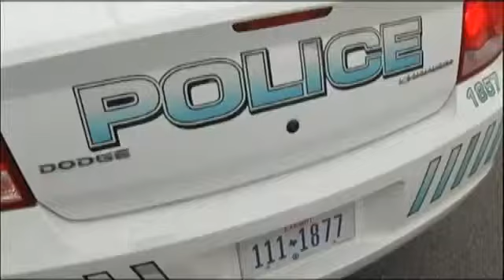Port Arthur police chief discusses officer-involved shooting that left 19-year-old dead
PORT ARTHUR- by Haley Bull

The Port Arthur Police Chief said
police dash-cam video of an officer-involved shooting is now in the
hands of the district attorney's office. The chief said it shows an
officer had no choice when he shot and killed 19 year old Eduardo
Rodriguez.

Investigators said Rodriguez took a driver's
vehicle Thursday afternoon and wrecked it on Peek Avenue off Gulfway Dr.
 in Port Arthur. Officers said he then flagged down another driver who
picked him up, not knowing what had happened. Police stopped Rodriguez
and tried to arrest him.

Investigators said he took Officer Kasey
 Frank's gun, aimed it at her, then at Officer Herschel Whiting, a
24-year department veteran. Whiting shot and killed the suspect.

Tire
 trails and orange paint mark the grass and the road in the 1500 block
of Peek Avenue, part of the investigation one day after the
officer-involved shooting.

"They tried to physically restrain,
they tried the taser and eventually it led to the use of deadly force
but each step was brought on by the suspect," Port Arthur Police Chief
Mark Blanton said.

19-year old Eduardo Rodriguez was shot and killed by an officer the chief said was trying to protect his co-workers.

"He
 was definitely menacing the officers. I mean during the struggle,
Officer Frank could've very easily been shot and once he had her weapon
either of the officers or both could have been shot," Blanton said.

The
 car that officers said Rodriguez took from a driver before wrecking it
in a ditch sat behind the Port Arthur Police Department Friday.

Police
 said Rodriguez walked down the road after wrecking the car and flagged
down another driver. Officers converged. During the struggle, Rodriguez
took away Officer Kasey Frank's gun. Officer Herschel Whiting fired a
taser at the teen, but it had no impact. The dash cam video captured
everything, though.

"In the video it appears that in the struggle
 the weapon is being pointed at Officer Frank and when the gun is rest
from her, she does the wise thing and gets out of the way, and as the
suspect wheels with the weapon towards Officer Whiting, he fires on the
suspect," Blanton said.

Blanton said the gun was still in the teen's hand. Whiting kicks it away.  The teen dies at the scene.

Officers
 Frank and Whiting are okay. Friday, they're home on paid administrative
 leave, which is standard procedure during such an investigation. The
chief called them Friday morning.

"Both seem to be doing as well as can be expected going through something as traumatic as this," Blanton said.

The officers are part of a family beyond their own.

"Most
 of the officers that are involved in something such as this want to
come back to work relatively quickly. Their friends are here, their
coworkers, their support group is here," Blanton said.

The chief said the use of deadly force was a last resort when a taser didn't work.

 looks to me that the dart did not, at least one of them, did not make
contact and if you don't have both it's not gonna work," he said.

That takes away one more option before an officer has to make the ultimate decision.

"Every officer I know hopes they never have to discharge their weapon in the line of duty," Blanton said.

It's a decision the chief said an officer made to protect himself, his co-workers and the public.

The district attorney will take the case to a grand jury, which is standard when there is use of force.